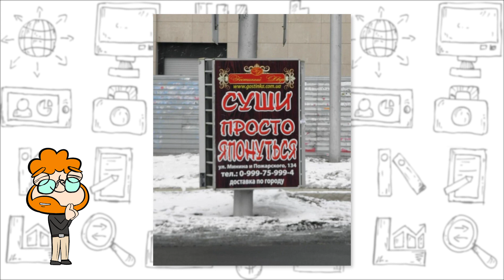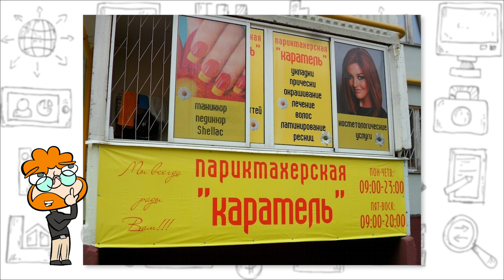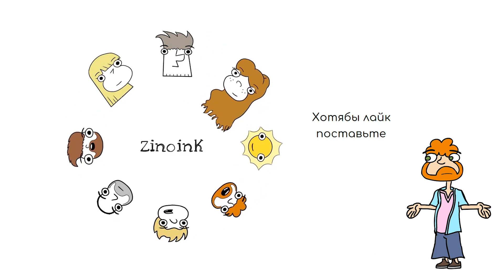«Шедевры» русской рекламы. Выпуск 2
«Шедевры» русской рекламы — рубрика, в которой я смешно обозреваю «шедевры» русской рекламы. Большой выпуск 2

С любовью Zinoink ;)